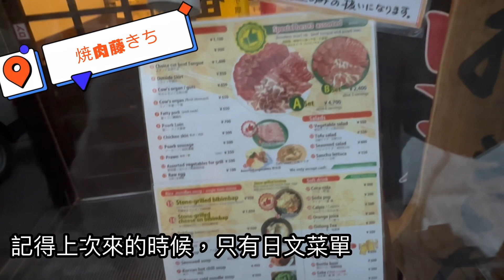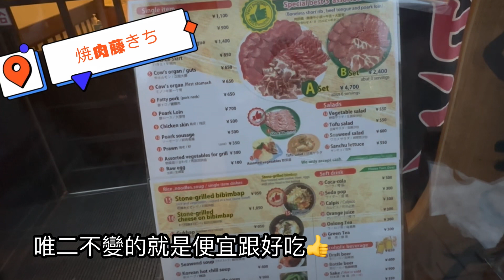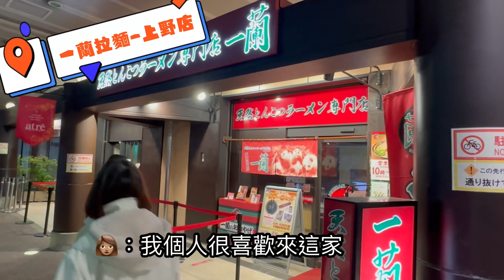2023重返日本最想做的事-美食篇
來到日本當然是要大吃特吃啊
尤其是燒肉
太欠吃了啦！
這一趟時間有限
距離不能拉太遠
再篩選餐廳時
忽然困難選擇症頭上身
有夠難抉擇的啦！